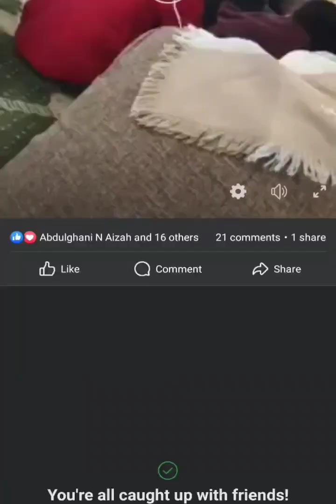مقطع من ترجمة خطبة الجمعة بمسجد الفاروق 11/25/2020